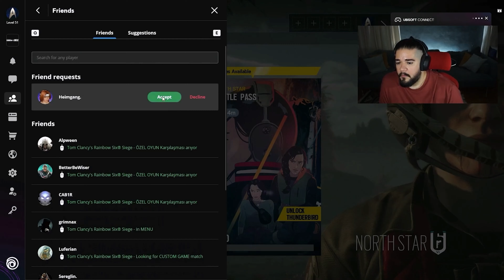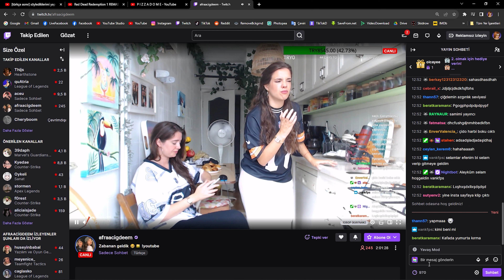Havelsan Reklam Yüzü ile Rainbow 6 Oynadım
Sıradaki Hedefim Jahrein ile R6 oynamak!!  bu oyunu çok iyi oynamam şaka mıı??